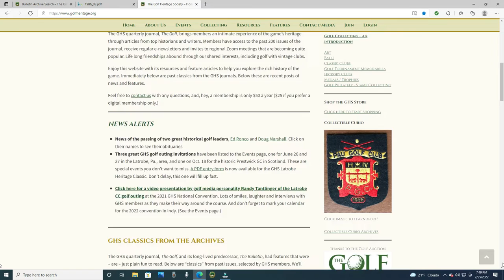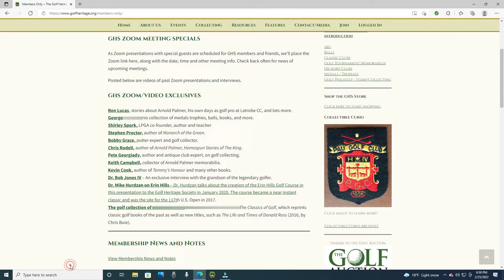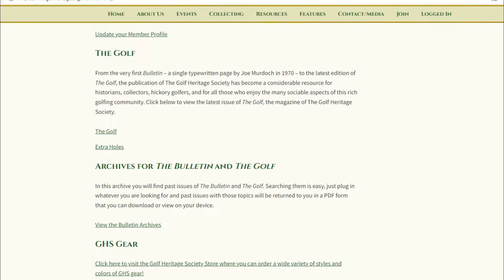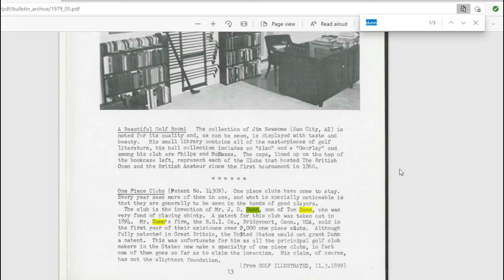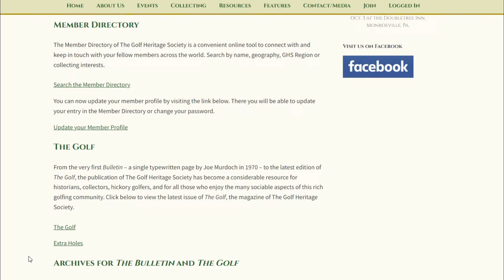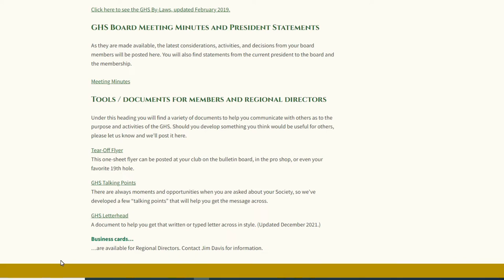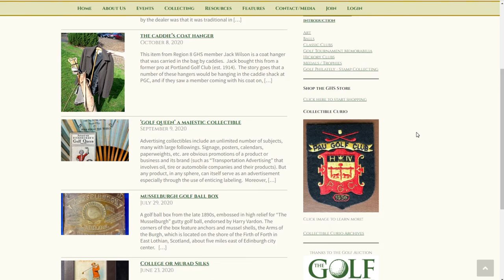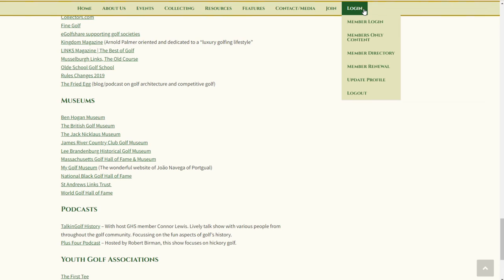GHS Website Navigation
Taking advantage of tools that enhance member value